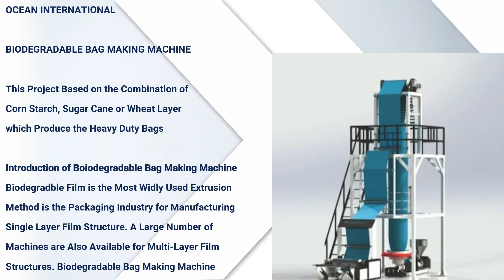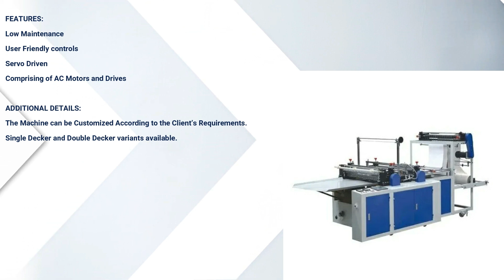Biodegradable Plastic Bag Making Machine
This Project Based on the Combination of Corn Starch, Sugar Cane or Wheat Layer Layer Which Produces the Heavy Duty Biodegradable Bags

Introduction of Biodegradable Bag Making Machine: -
Biodegradable Film is the Most Widely Used Biodegradable Extrusion Method is the Packaging Industry for Manufacturing Single Layer Film Structure. A Large Number of Machines Are Also Available for Multi-Layer Film Structure. Biodegradable Bag Making Machine
Can Be Used to Manufacture Polymer Films Using a Diverse Range of Polymers Like Corn Starch, Sugar Cane or Wheat Layer etc.

Application of Biodegradable Bag Making Machine: -
Liner for Woven Sacks, Can and other Industrial Needs
Green House Films, Packaging of Frozen Foods
Bags and Pouches for Fruits, Vegetable, Groceries, Refuse Bags etc.
Wrappers for Food Products, Laundry
Courier Bags

Mr. MRUNAL RAMANUJ

Office:
Ocean International